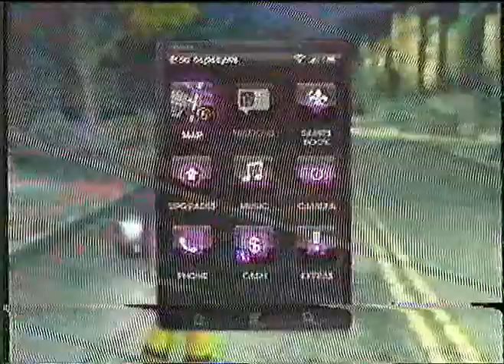SAINTS ROW THE THIRD - Rawndom footage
Select a file from you Saints book